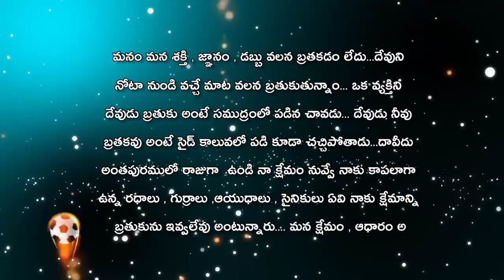JOYFULDAY | BIBLE VERSE | AATHMEEYA YATHRA | ANGM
మనం మన శక్తి , జ్ఞానం , డబ్బు వలన బ్రతకడం లేదు...దేవుని
నోటా నుండి వచ్చే మాట వలన బ్రతుకుతున్నాం... ఒక వ్యక్తిని
దేవుడు బ్రతుకు అంటే సముద్రంలో పడిన చావడు... దేవుడు నీవు
బ్రతకవు అంటే సైడ్ కాలువలో పడి కూడా చచ్చిపోతాడు...దావీదు
అంతపురములో రాజుగా  ఉండి నా క్షేమం నువ్వే నాకు కాపలాగా
ఉన్న రధాలు , గుర్రాలు ,ఆయుధాలు , సైనికులు ఏవి నాకు క్షేమాన్ని
బ్రతుకును ఇవ్వలేవు అంటున్నారు. మన క్షేమం , ఆధారం అయి
బ్రతుకును పొడిగిస్తున్న దేవున్ని స్తుతిద్దాం..